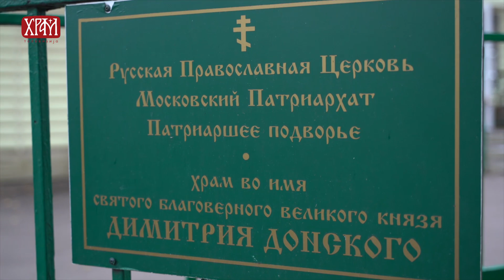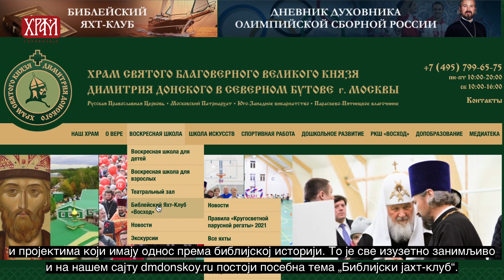Светиње Русије - Храм Светог Дмитрија Донског, први део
Свети Дмитриј Донски је био велики московски кнез од 1359. до 1389. године. У време његове владавине московско књажество је било главним центром обједињавања руских земаља. Најпознатији је по победи у Куликовској бици 1381. године над татарско-монголским освајачима. Канонизован је у лику Светих 1988. године заједно са својом супругом Јефросинијом.  По њему је названа метро станица на југу Москве као и булевар на ком се она налази. Управо у том округу почиње се са изградњом једног од највећих храмова у Москви, посвећеног Светом Дмитрију. Старешина временског храма и храма у изградњи је наш данашњи гост, протојереј Андреј Алексејев који је уједно и духовник Олимпијских репрезентација Русије, као и први заменик Патријаршијске комисије за културу и спорт. Он нас је упознао са процесом изградње храма, свакодневним животом црквене општине а такође је поделио своје личне импресије о посетама Србији и српском народу.

Аутор:
Мирослав Јелић

Сниматељи:
Владислав Шаповалов
Ђорђе Пајић

Монтажа:
Владислав Шаповалов